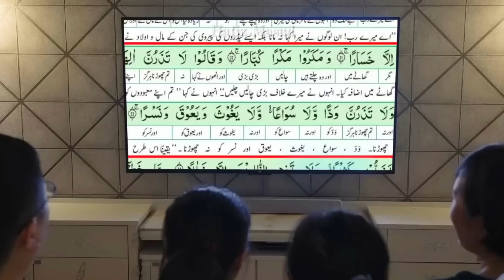মিথ্যা ৯ দেবদেবীর নাম কুরআনে কেন এলো? 9 false gods in the Quran.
Video Subject- মিথ্যা ৯ দেবদেবীর নাম কুরআনে কেন এলো? 9 false gods in the Quran.

Qualification – Hafiz Maulana BA Arabic Honors. Researcher writer and speaker on Quran Hadith and science and various religions.

l Am Masud Alam. My YouTube Channel - Hafiz Masud - My Address - Village + Post Mukundpur, P.S Nabagram, District Murshidabad - WB India -